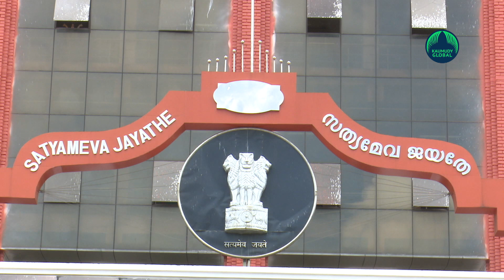After 7.5 yrs, Pulsar Suni gets bail from Supreme Court. How?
The Supreme Court on Tuesday granted bail to prime accused Pulsar Suni in the sensational actress assault case of 2017 in Kerala’s Kochi. Suni had been in the Ernakulam sub-jail for the past 7.5 years. In his bail plea, Suni had acknowledged the seriousness of the alleged crime but argued that the prolonged criminal trial process should not be his punishment.